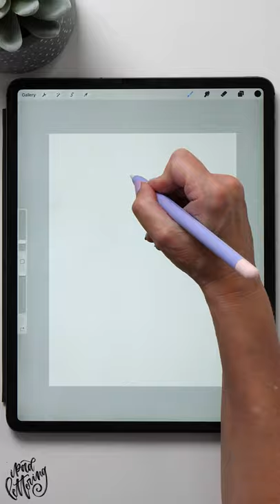Fun Procreate Holiday Tree!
My gadgets:
- 4th gen iPad Pro 12.9" 512 GB
- 2nd gen Apple Pencil
- AHASTYLE silicone sleeve for Apple Pencil